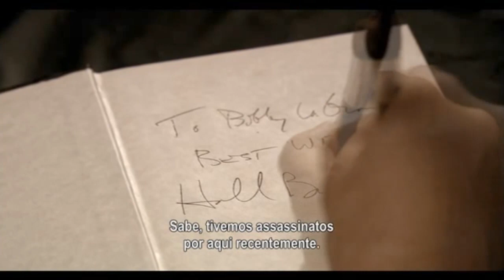Virgínia Trailer Oficial Legendado (2013)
Virgínia Trailer Oficial Legendado dirigido por e com Francis Ford Coppola Val Kilmer, Bruce Dern, Elle Fanning

Um escritor de romances de bruxaria enfrenta uma má fase em sua carreira. Ele parte pelos Estados Unidos para divulgar seu último livro. Em uma pequena cidade, o xerife local conta a história do assassinato de uma pequena garota, e nesta mesma noite o escritor sonha com o fantasma de uma adolescente, chamada V. Ele suspeita que exista uma relação entre V e a menina assassinada, e começa a pensar que este poderia ser um ótimo tema para um novo livro. Para escrevê-lo, no entanto, ele precisará investigar a fundo esta história, descobrindo relações inesperadas com sua história pessoal.

Lançamento: 27 de dezembro de 2013
Dirigido por: Francis Ford Coppola
Reparto: Val Kilmer, Bruce Dern, Elle Fanning
Gênero: Terror, Suspense, Romance
Nacionalidade: EUA

"Virgínia Trailer Oficial Legendado" "Virgínia" "Virgínia Movie" "Virgínia Trailer" "Virgínia HD" "Virgínia 2014" "Francis Ford Coppola" "Val Kilmer" "Bruce Dern" "Elle Fanning"